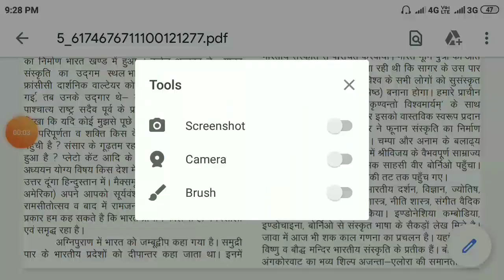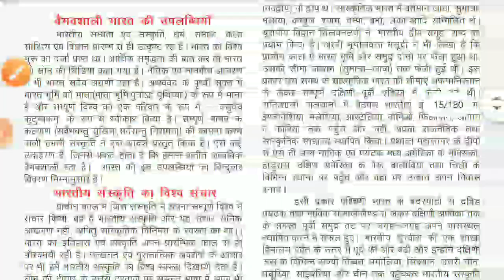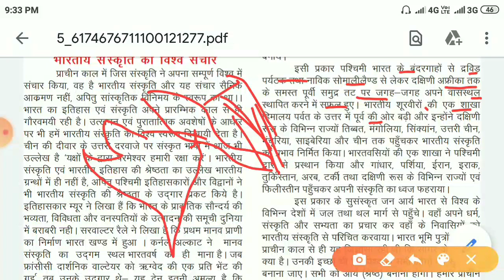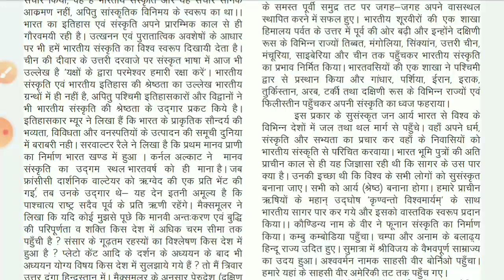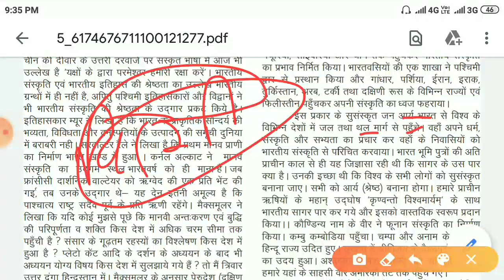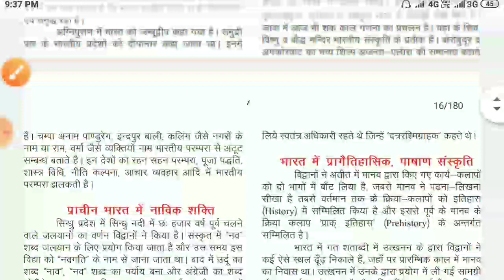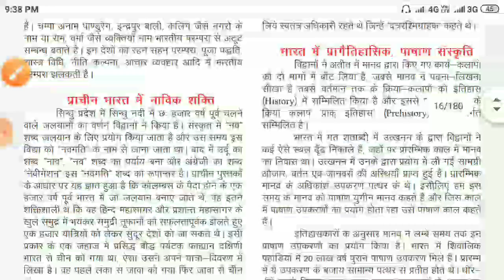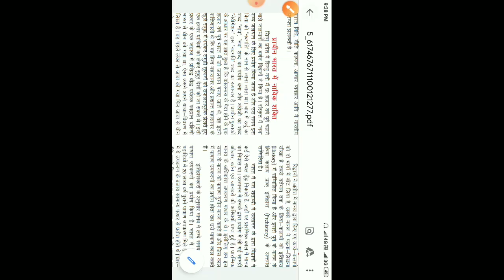भारतीय संस्कृति का विदेशों में प्रसार भाग-2